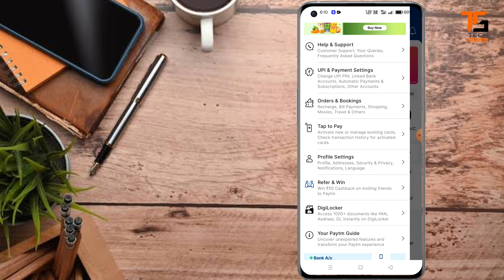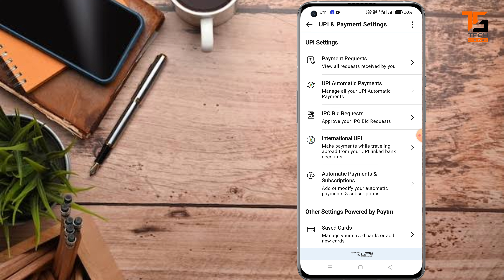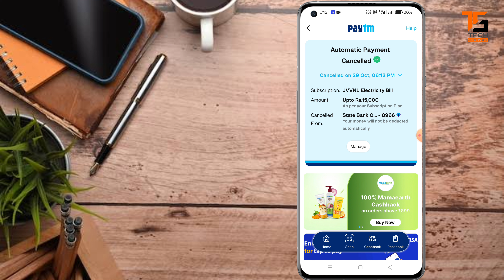Paytm Automatic Payment Cancel Kaise Kare 2024 | Subscriptions Cancel I Paytm Auto Debit Stop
Queries related 👇
Paytm automatic payment stop kaise kare,
Paytm auto pay cancel kaise kare,
Paytm auto pay close kaise karen,
How to cancel Paytm auto payment